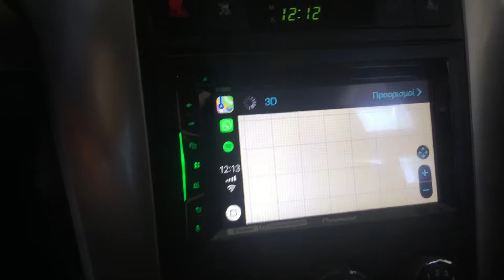Chevrolet Captiva 2008 με Pioneer Apple CarPlay